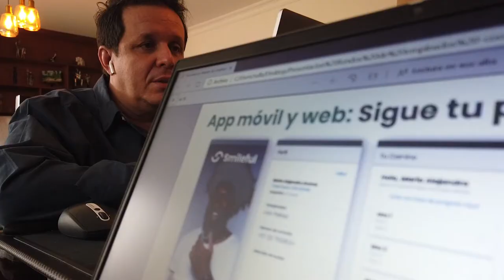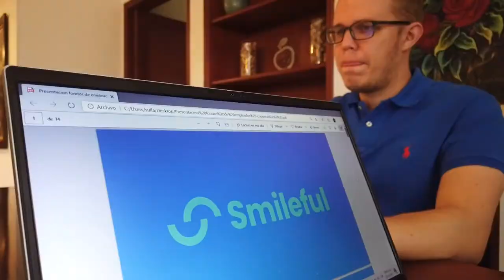'Estamos haciendo es una plataforma de ortodoncia digital que está transformando la ortodoncia'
Smileful es una empresa beneficiada de AppsCo y actualmente busca aplicar el uso de la ortodoncia en más países del continente.